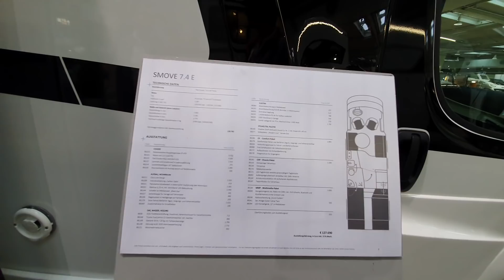Niesmann + Bischoff | Smove 7.4 E | MJ 2020 | Roomtour | abf 2020 Hannover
Herrlich unperfekt.